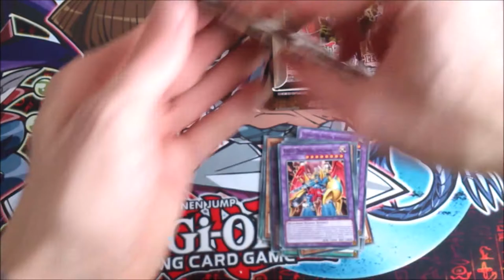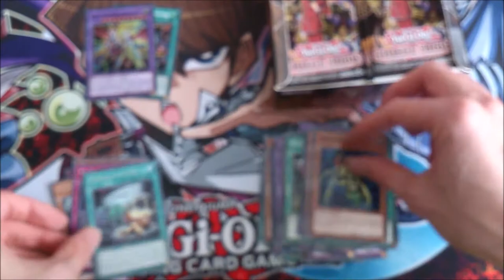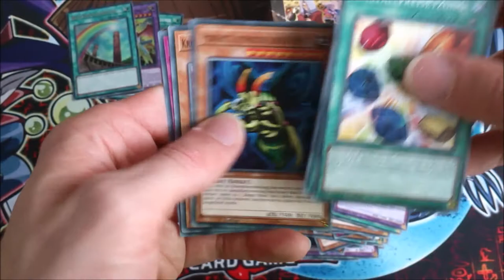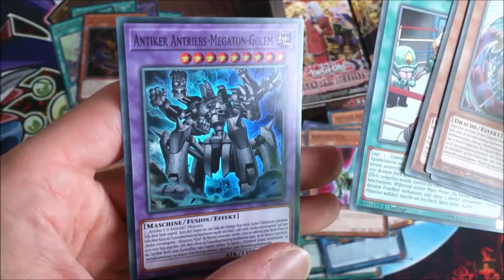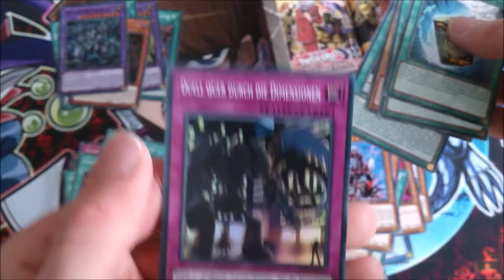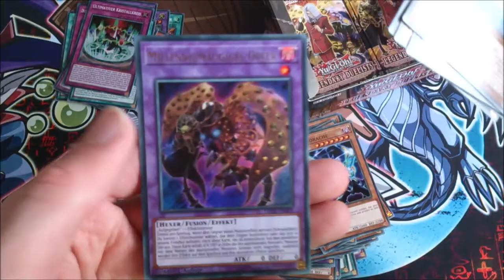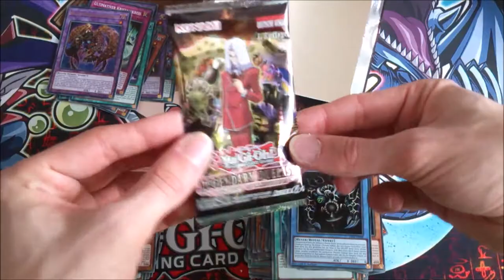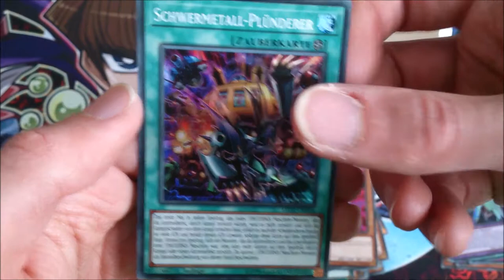Legendary Duelists: Ancient Millennium Display Nummer 2 Unboxing / Opening